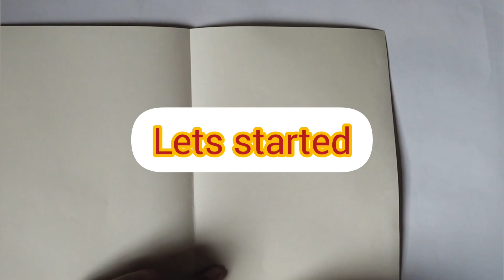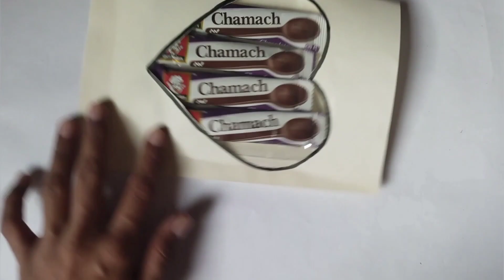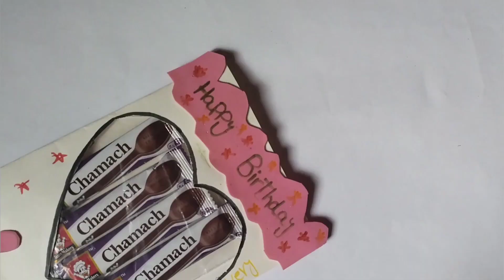Chocolate gift . Birthday chocolate gift . Chocolate paper gift . Candy paper gift idea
How to make birthday  paper  chocolate gift . Easy paper chocolate candy gift idea .
birthday gift
chocolate gift
paper chocolate gift
candy gift idea
DIY chocolate gift idea
Birthday paper gift